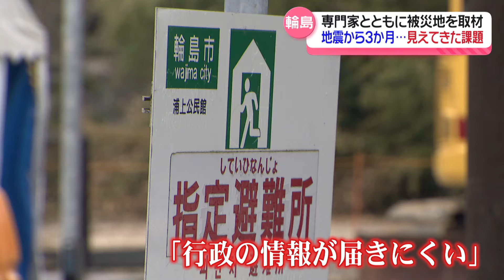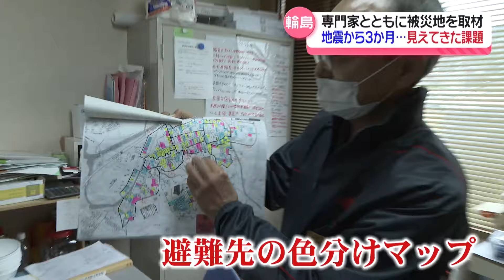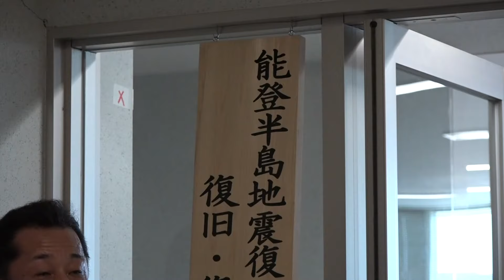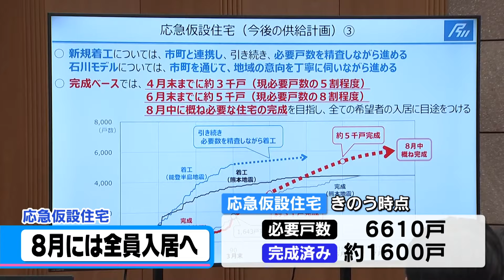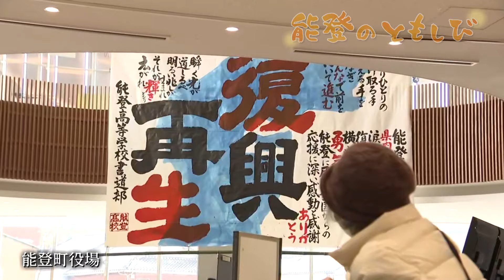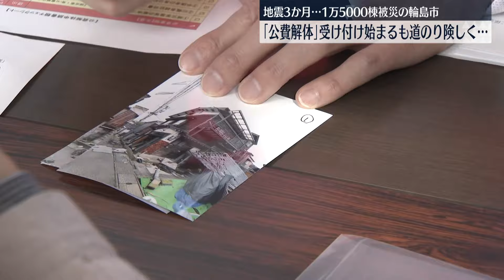【ニュースまとめ】4月1日放送分 専門家が指摘する被災地の課題に輪島市長は？単独インタビュー など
【2024.4.1OA】
00:00　専門家が指摘する被災地の課題に輪島市長は？単独インタビュー
09:12　輪島市役所に新人職員14人 作業着で受け取る辞令
11:42　中継・珠洲市「今こそ能登に大きな力を…」ニュースevery.鈴江キャスターが見た今の被災地
16:43　「公費解体」 輪島市できょうから受け付け
17:43　仮設住宅8月中には希望者全員が入居見通し
18:15　金沢でソメイヨシノの開花発表
19:12　白米千枚田で田起こし
20:27　能登のともしび総集編
24:42　中継・輪島市　能登半島地震から3か月
26:04　石川県庁で新規採用者の辞令交付
26:49　中継・金沢城公園　4月1日生まれのピッカピカの1年生
32:33　中継・金沢城公園　双子の1年生
38:38　クスリのアオキ入社式
39:37　山中温泉”鶴仙渓”で川床オープン